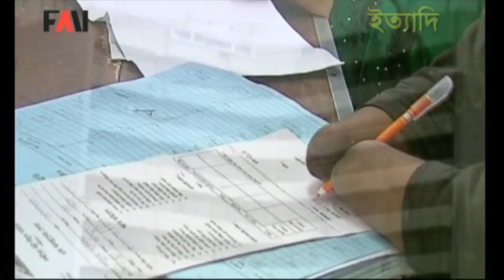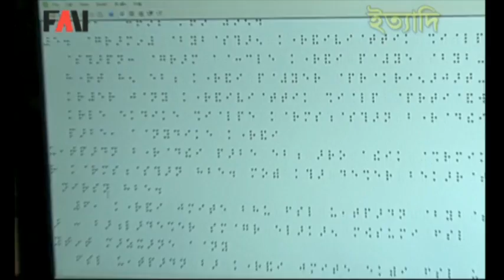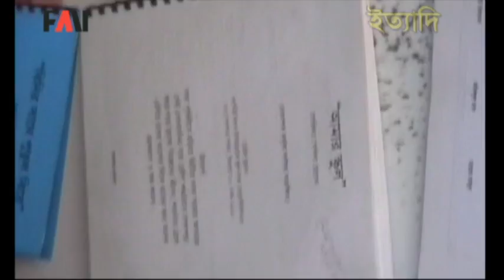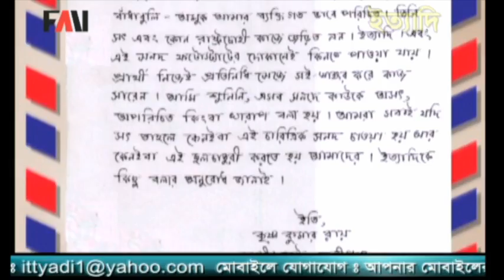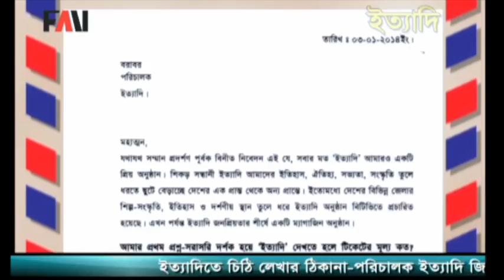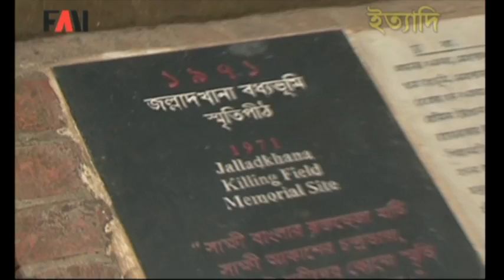Ityadi - ইত্যাদি | Hanif Sanket | Murapara Jamidar Bari episode 2014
Ityadi - ITTADI - ইত্যাদি | Hanif Sanket - হানিফ সংকেত | Murapara Jamidar Bari (মুড়াপাড়া জমিদার বাড়ি) episode 2014 | Fagun Audio Vision

Program name: Ityadi (ITTADI) - ইত্যাদি
Shooting place: Murapara Jamidar Bari of Narayanganj
Writer: Hanif Sanket - হানিফ সংকেত
Director: Hanif Sanket - হানিফ সংকেত
Aired on: BTV and BTV World
Production: Fagun Audio Vision

This episode of Ityadi - ITTADI - ইত্যাদি was recorded in front of Murapara Jomidar Bari of Narayanganj District.

The show was first aired on the screen of Bangladesh Television (BTV) in January 31, 2014.

Ityadi was hosted, directed and scripted by Hanif Sanket.

নারায়ণগঞ্জ জেলার অন্তর্গত রূপগঞ্জ উপজেলার মুড়াপাড়া জমিদার বাড়িতে ধারণকৃত ইত্যাদি
প্রথম প্রচার: ৩১ জানুয়ারী ২০১৪
অনুষ্ঠানটি নির্মাণ করেছে ফাগুন অডিও ভিশন

টেলিভিশন অনুষ্ঠানকে স্টুডিও’র চার দেয়ালের বাইরে নিয়ে এসে গত কয়েক বছর ধরে দেশের প্রত্যন্ত অঞ্চলে অবস্থিত আমাদের সভ্যতা, সংস্কৃতি, ইতিহাস, ঐতিহ্য ও প্রত্নতাত্ত্বিক নিদর্শন সমৃদ্ধ এবং পর্যটকদের জন্য আকর্ষণীয় নান্দনিক সৌন্দর্যমন্ডিত স্থানগুলোতে গিয়ে ইত্যাদির মূল অনুষ্ঠান ধারণ করা হচ্ছে এবং এবং সেই সঙ্গে তুলে ধরা হচ্ছে সেইসব স্থানের কৃষ্টি, সংস্কৃতিসহ গুরুত্বপূর্ণ সব তথ্য। এতে শুধুমাত্র যে ইত্যাদির মঞ্চ বৈচিত্র্য ঘটছে তা নয় ইত্যাদি পৌঁছাতে পারছে দর্শকদের হৃদয়ের কাছাকাছি। আর এরই ধারাবাহিকতায় ইত্যাদির এবারের পর্ব ধারণ করা হয়েছে নারায়ণগঞ্জ জেলার রূপগঞ্জ উপজেলার মুড়াপাড়া জমিদার বাড়িতে। মুর্শিদাবাদের হাজার দুয়ারী প্রাসাদের অনুকরণে নির্মিত মুড়াপাড়া জমিদার বাড়িটি বর্তমানে মুড়াপাড়া বিশ্ববিদ্যালয় কলেজ হিসেবে পরিচিত।

এবারের পর্বে রয়েছে বাগেরহাট জেলার মোড়লগঞ্জ থানার বীরেন্দ্রনাথের মাতৃভক্তির উপর একটি মানবিক প্রতিবেদন। দৃষ্টি প্রতিবন্ধীরা একা একা কোথাও যেতে পারে না বলে তাদের বিনোদনের পথও সীমাবদ্ধ। ব্রেইল পদ্ধতিতে বিনোদনমূলক বই তাদের সেই অভাব অনেকাংশে পূরণ করতে পারে। আর এর উপরই এবারের ইত্যাদিতে রয়েছে একটি সমসাময়িক প্রতিবেদন। রয়েছে মোফাজ্জেল হোসেন পলাশের দুর্লভ বেতারযন্ত্র সংগ্রহের উপর আর একটি তথ্যসমৃদ্ধ প্রতিবেদন। এছাড়াও গত ২৯ নভেম্বর ইত্যাদিতে প্রচারিত প্রতিবন্ধী মোহাম্মদ মহিউদ্দিনের চাকুরী প্রাপ্তির উপর একটি ফলোআপ প্রতিবেদন। একটি দেশাত্মবোধক গান গেয়েছেন জনপ্রিয় কণ্ঠশিল্পী এ্যান্ড্রু কিশোর। গানটি দর্শকদের সামনে এবং ঢাকা ও ঢাকার আশেপাশে বিভিন্নস্থানে চিত্রায়ন করা হয়।

এছাড়াও অনুষ্ঠানে রয়েছে যথারীতি দর্শক পর্ব, মামা-ভাগ্নে, নানী-নাতি, চিঠিপত্র পর্ব ও বিভিন্ন সামাজিক অসংগতি ও সমসাময়িক ঘটনা নিয়ে বেশ কয়েকটি বিদ্রুপাত্মক নাট্যাংশ।